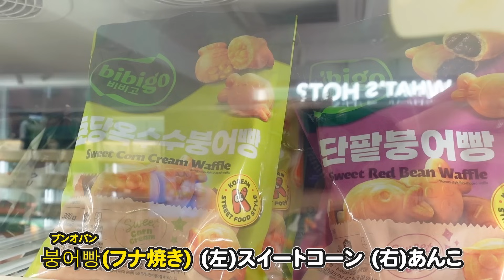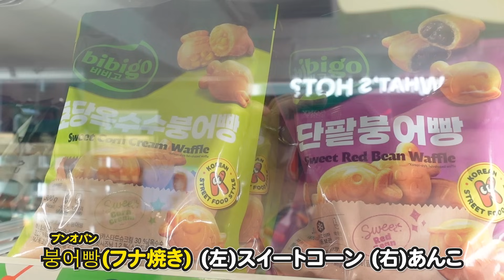【最新&格安‼️行くべし】都内にbibigo MarketがOPEN🔥購入もカフェもランチも一度にビビゴが楽しめる❤️【ワンマンドゥ/キンパ】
今回はCJ本社ビルの1階にオープンしたばかりのbibigo Market（ビビゴマーケット）に行ってきました‼️✨

店内はかわいいフォトスポットやビビゴの冷凍食品、CJ製品（ミチョやダシダ、辛ラーメン等）が買えるショッピングエリア、奥にはワンマンドゥを始めとしたおいしいアレンジメニューが楽しめるカフェエリアがあります✌️

ビビゴの新しいアイテムはもちろんここで最速販売するそうなので、もしかしたらまだ日本全国では販売していない珍しいアイテムが入荷するかも〜🥺

よかったら皆さん行ってみてくださいね✨

詳しい営業時間や場所などはこちらのGoogle Mapsをチェックしてください🔻

bibigo Market · 〒1050031 東京都港区西新橋２丁目７−４ ＣＪビル 1階

★人気の韓国グルメ動画★

えっ❗️韓国旅行行ったの⁉️サムギョプサル&ヤンニョムチキンは味も雰囲気もココしか勝たん😭👏✨

【新大久保】人気韓国グルメ食べ放題‼️サムギョプサル/チーズタッカルビ/ヤンニョムチキン無限おかわり🥰❤️【韓国グルメ】

【新大久保】カンジャンケジャン込みのコースがこの値段で⁉️コスパ最強の韓国式お刺身専門店😭💕🇰🇷

【新大久保】知らないと損するサムゲタンの老舗‼️とろける鶏肉が美味しすぎる💕

★人気の韓国ビューティー動画★

【hince】日本で唯一あの超人気韓国コスメが試せる場所に潜入してきました…‼️【特別撮影許可】

【新大久保】痛い美肌エステは効果抜群‼️塗る針マイクロニードルエステ受けてきた🔥【割引あり】

【毛穴ケア】美容皮膚科に行くお金も時間もない人はコレだ😭【黒ずみ・角栓・いちご鼻】

【韓国】痛みに耐えるシートマスクって⁉️😱話題のナンバーズインがおうちエステレベルらしい🔥【スキンケア】

〒141-0021 東京都品川区上大崎3-1-1 JR東急目黒ビル4F